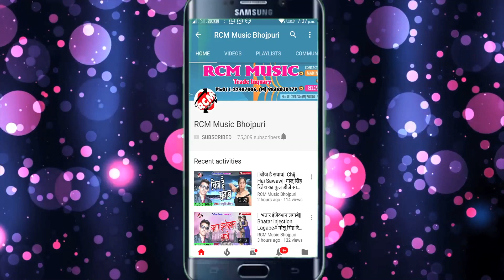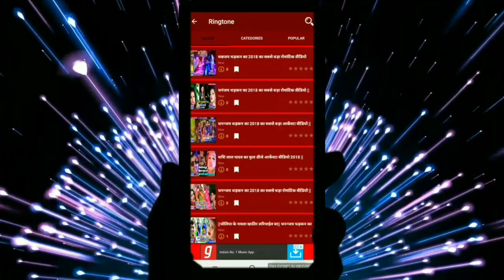|| माई के गर्दन माले हो || चन्दन अग्रवाल का 2019 का नया देवी गीत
Title:   MAI KE GARDHAN MALE HO
Singer:  CHANDAN AGARWAL
Lable: RCM Music
Lyrics:
Video Director:
DOP: